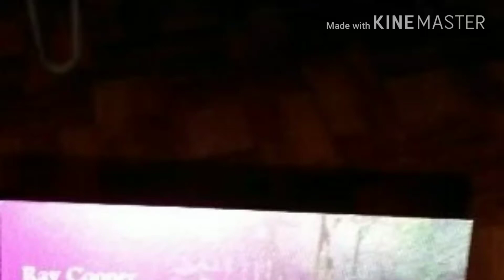Red devils Spawn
I had these red devils from Laf Festea in Chicago a few weeks back now